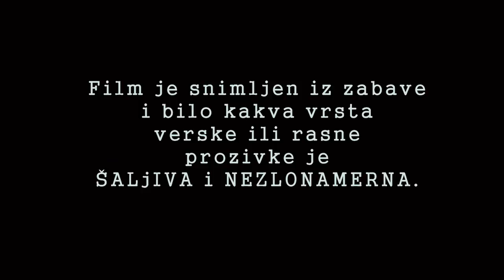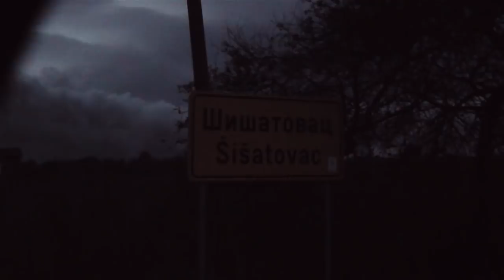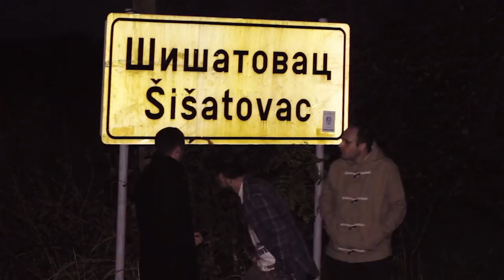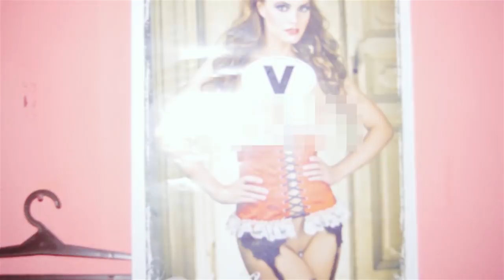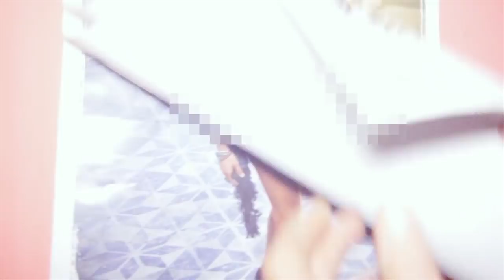Baždarenje u Šišatovcu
Priča ovog filma tekla je spontano i neplanirano.Ispale autora i ostalih učesnika su intenzivne.

Film je snimljen iz zabave i bilo kakva vrsta verske ili rasne prozivke je ŠALJIVA i NEZLONAMERNA.